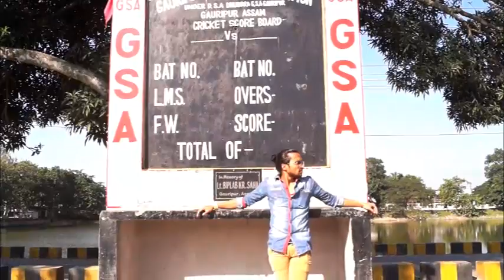Rajbanshi/Goalparia Music Video : প্ৰেম_প্ৰীতি_ভালোবাসা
Rajbanshi Music Video
Song Title - Prem Preeti Bhalobasha
Produced By - LabKarr DG PicTures/StuDios